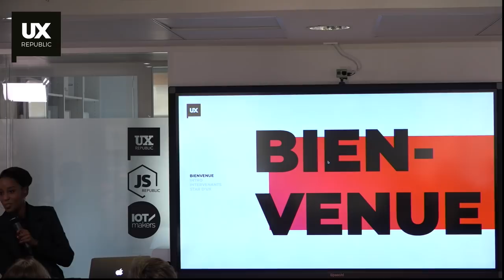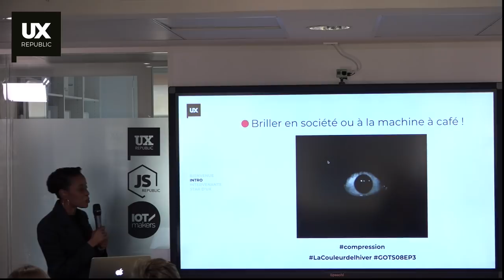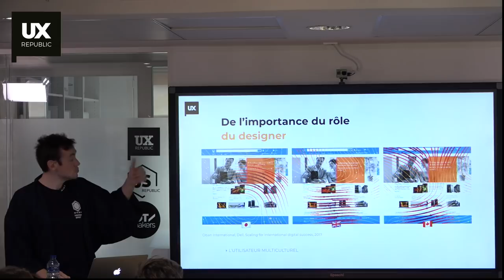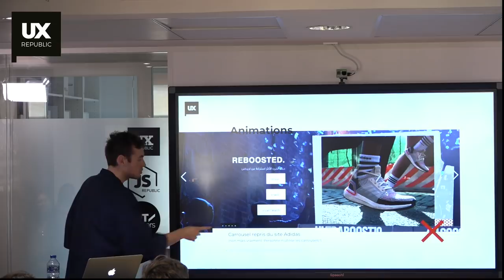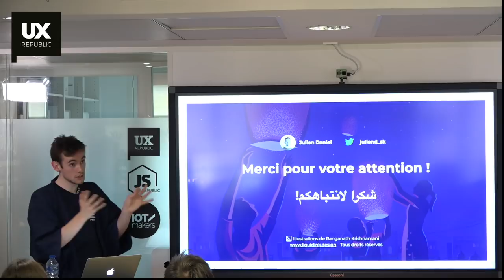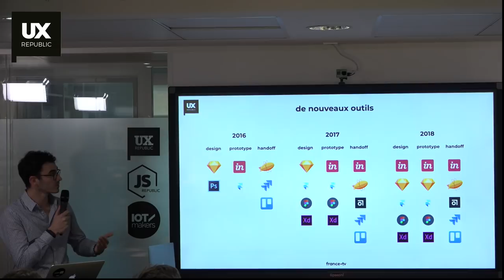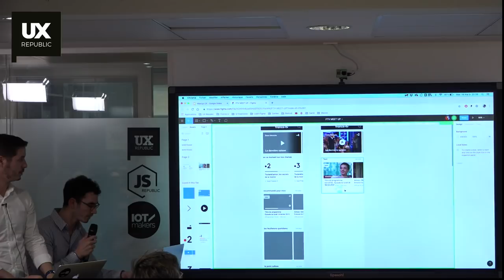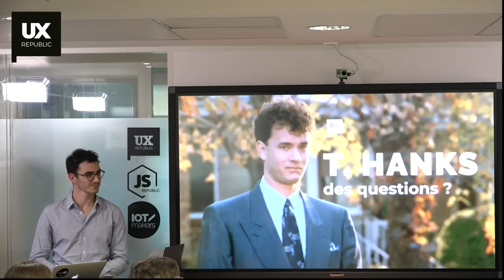[ MEETUP STAR D'UX ] UX Design across borders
#1 [Concevoir l'expérience utilisateur pour des cultures différentes : l'internaute arabophone ]
Par Julien Daniel, UX-Designer chez UX-Republic

Envisager l’expérience utilisateur d’un service ou d’un produit implique de la part du designer de se mettre à la place de l’utilisateur.
Mais qu’en est-il lorsqu’il s’agit de créer une expérience quand on est d'une culture très éloignée de celle de son utilisateur ?
Comprenons ensemble les enjeux business de l’UX à travers les frontières, en s'appuyant notamment sur des exemples au Moyen et Proche-Orient.

#2 [ Agile, transformation digitale & design chez France tv ]
Par Clément Bergey, UX-Designer chez UX-Republic

Aujourd'hui, les méthodologies agiles tant utilisées dans les grands groupes ne parlent pas de design, pourtant, la place d’un designer et d’un studio y a bien changé. Dans ces organisations, bien concevoir un produit nécessite souvent d’inscrire le design dans une approche agile. Il s'agit alors d'avoir les bons outils et d'optimiser les process "design x code" pour mieux concevoir et livrer le produit. Chez France tv, nous avons accompagné la transformation digitale en intégrant au mieux le design dans ces process.